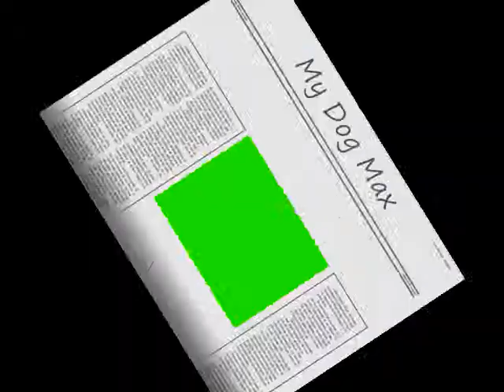My Dog, Max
A quick video I made. First attempt ever!